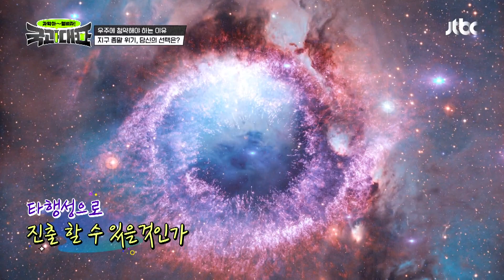타행성으로의 진출? 지구와 가까운 '이주 가능성'이 높은 행성 ☞ 화성 국과대표(science) 10회 | JTBC 220528 방송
타행성으로의 진출? 지구와 가까운 '이주 가능성'이 높은 행성 ☞ 화성